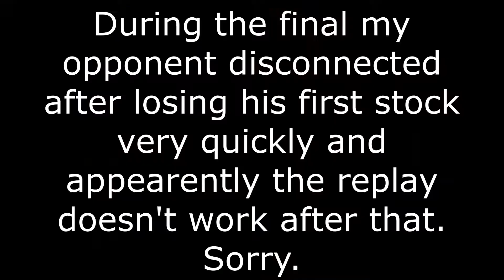Super Smash Bros. Ultimate Online Tourneys Part 1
Two more tourney I participated in. I am Ganondorf in the first, Yoshi in the second.

The first one doesn't show the finals because of a replay failure. My opponent SD'd almost immediately and disconnected after that, the AI that took over didn't stand a chance.

No live recording because this game can be quite laggy. The replays take that away.